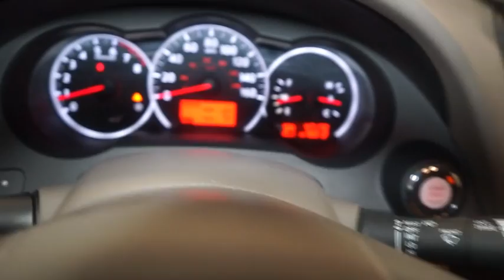2013 ALTIMA Hillside, Newark, Union, Elizabeth, Springfield, NJ 361211A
This vehicle has extremely low miles on the odometer, so while it's pre-owned, it's practically new. Just what you've been looking for. With quality in mind, this vehicle is the perfect addition to take home. You've found the one you've been looking for. Your dream car. This is about the time when you're saying it is too good to be true, and let us be the one's to tell you, it is absolutely true. Advertised prices reflects Dealer Discounts. $1,000 Route 22 Nissan Loyalty Incentive (the primary buyer must have purchased or leased a vehicle from Route 22 Nissan in the last 1 Years, and must be using that vehicle as a trade-in.)